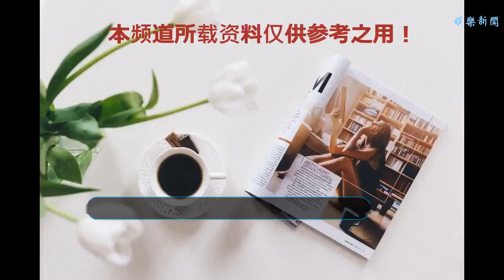王祖賢罕見全家照曝光，網友：光憑穿著就知道是大富人家！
谢谢！
    原創不易，抄襲必究！！！
    感謝大家一直以來對我的支持和關注，今天小編給大家分享的娛樂八卦還可以嗎？希望你們喜歡，有什么想對小編說的盡管來吧，大家的支持就是我們的動力，歡迎大家踴躍發表評論，歡迎吐槽。
    近日，有網友發布了幾張王祖賢昔日舊照。有一張便是王祖賢與其爸爸媽媽，以及金牌經紀人陳自強的合影。合影中，王祖賢夾在王爸爸與陳自強中間。
    熟悉王祖賢的朋友都知道，她個子很高，還打得一手好籃球。從照片來看，王祖賢的大長腿大概是遺傳了父母吧~站在王祖賢另一邊的是她的經紀人陳自強。
    王祖賢穿著白色連衣裙，單肩背包，樣子隨性自然又挺拔有氣質。王祖賢那個時候就在穿綁帶芭蕾鞋了，是潮流小公舉沒錯了~
    女神還是當年的女神，歲月似未曾在她身上留下多少痕跡，美人未遲暮，紅顏依舊，一直都很喜歡王祖賢。
    大家有什么想對小編說的盡管來吧，大家的支持就是我們的動力，歡迎大家踴躍發表評論，歡迎吐槽哦！